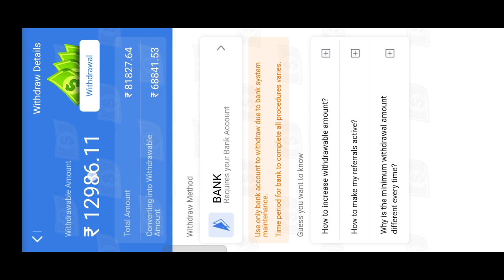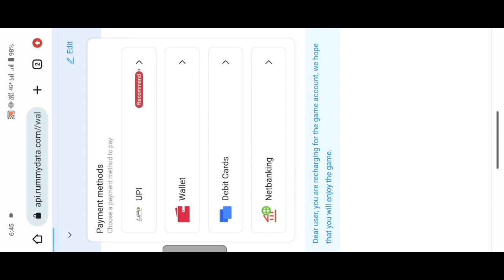Running Pet Withdrawal Kare | Running Pet Se Paise Kaise Kamaye | Running Pet Real Or Fake App